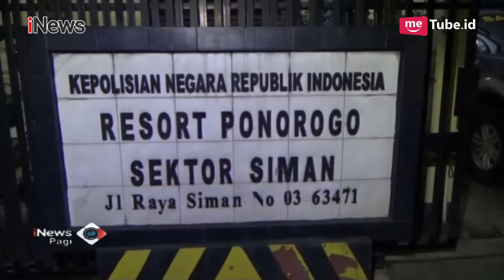Terpengaruh Miras dan Aniaya Teman Hingga Terluka, 3 Pemuda Diciduk Polisi - iNews Pagi 01/02